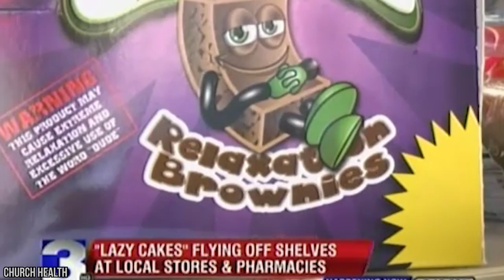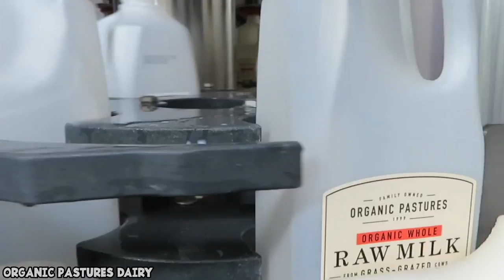15 Most Unusual Foods Banned In America!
There are some foods, that no matter how tasty, how heavenly, how delectable theyare, you just shouldn't eat them. And then there’s some foods that, no matter what the tradition or late night craving is, if you want it, you're gonna have to get a planeticket with it, because you can’t eat it here. And unless you're prepared to pay a hefty fine or even serve jail time, you'd better be careful to not get caught with any of these 15 MOST UNUSUAL FOODS BANNED IN AMERICA